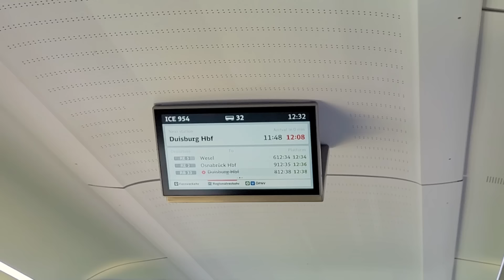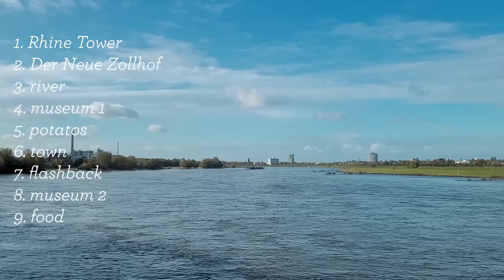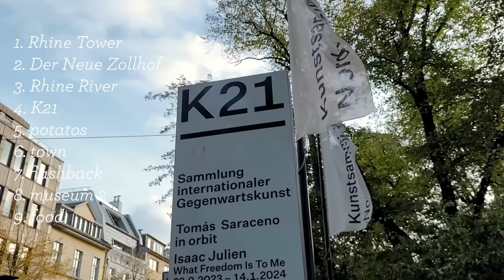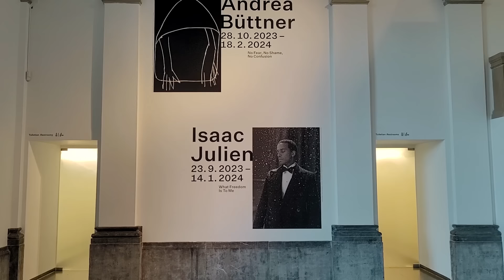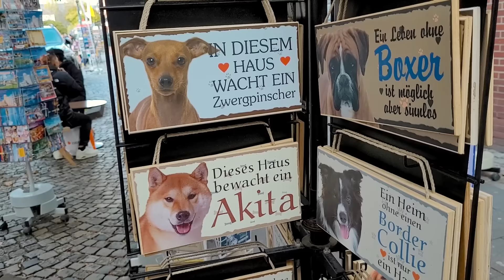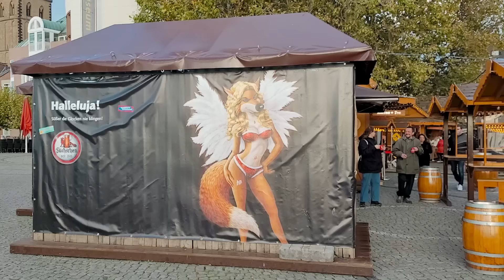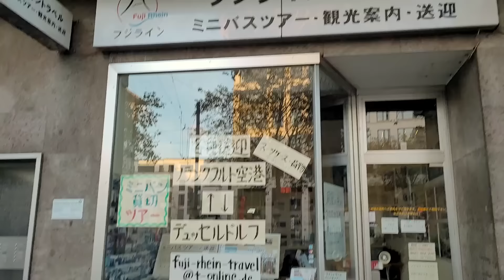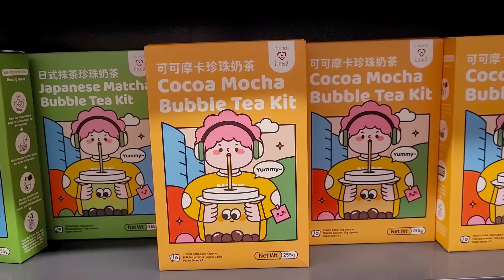Is this German city worth visiting?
When you think of visiting germany Berlin, Bavaria, frankfurt airport and maybe hamburg come to mind.

This is city that not a lot of people don't really talk about when visiting Germany. 7th largest city in germany, Dusseldorf was on my rader for quite a bit. So it's finally time to give it a visit.

00:00 dusseldorf
00:20 arrival
01:20 big tower
01:40 cool building
02:26 river
03:40 museum 1
04:40 potatos
05:12 town
06:25 flashback
06:45 museum 2
07:50 food
10:30 conclusion

instagram for aesthetics: @helloerikapeanut
tik tok for tiktoks: @helloerikapeanut